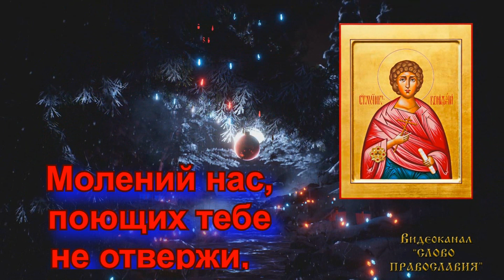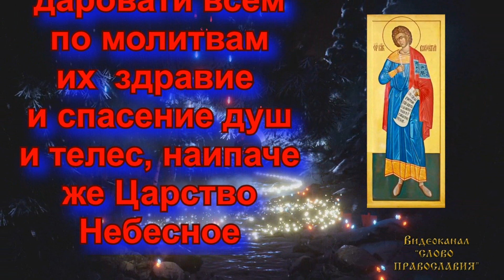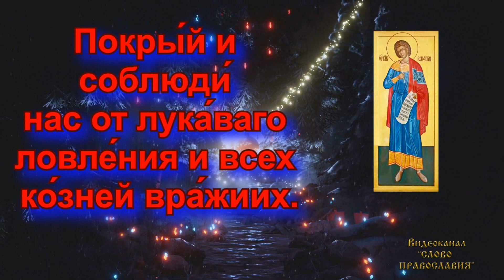1 Января Молитва от пьянства Святому мученику Вонифатию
1 Января   Молитва от пьянства  Святому мученику Вонифатию

Свя­той му­че­ник Во­ни­фа­тий был ра­бом бо­га­той мо­ло­дой рим­лян­ки Агла­и­ды и со­сто­ял с ней в без­за­кон­ном со­жи­тельстве. Но оба они чув­ство­ва­ли угры­зе­ния со­ве­сти и хо­те­ли как-то омыть свой грех. И Гос­подь по­жа­лел их и дал им воз­мож­ность очи­стить гре­хи сво­ей кро­вью и за­кон­чить греш­ную жизнь по­ка­я­ни­ем. Агла­и­да узна­ла, что ес­ли с бла­го­го­ве­ни­ем хра­нить в до­ме мо­щи свя­тых му­че­ни­ков, то их мо­лит­ва­ми лег­че по­лу­чить спа­се­ние, ибо под их бла­го­дат­ным воз­действи­ем ума­ля­ют­ся гре­хи и во­ца­ря­ют­ся доб­ро­де­те­ли. Она сна­ря­ди­ла Во­ни­фа­тия на Во­сток, где в то вре­мя шло же­сто­кое го­не­ние на хри­сти­ан, и про­си­ла при­вез­ти мо­щи ка­ко­го-ли­бо му­че­ни­ка, что­бы он стал их ру­ко­во­ди­те­лем и по­кро­ви­те­лем. Во­ни­фа­тий на про­ща­ние, сме­ясь, спро­сил; «А что, гос­по­жа, ес­ли я не най­ду мо­щей, а сам по­стра­даю за Хри­ста, при­мешь ли ты мое те­ло с че­стью?» Агла­и­да от­нес­лась се­рьез­но к его сло­вам и уко­ри­ла его в том, что он, от­прав­ля­ясь на свя­тое де­ло, поз­во­ля­ет се­бе воль­но­сти. В не­ко­то­рых же вер­си­ях жи­тия свя­то­го со­об­ща­ет­ся, что Агла­и­да, на­про­тив, рас­сме­яв­шись, на­з­ва­ла Во­ни­фа­тия пья­ни­цей и греш­ни­ком. А по­сле, уже се­рьез­но до­ба­ви­ла: «Та­ки­ми ве­ща­ми не шу­тят. Помни, ты со­би­ра­ешь­ся за свя­ты­ми мо­ща­ми, на ко­то­рые мы с то­бою да­же вз­г­ля­нуть не­до­стой­ны». Во­ни­фа­тий за­ду­мал­ся над ее сло­ва­ми и всё вре­мя пу­ти был со­сре­до­то­чен­ным.

Су­ще­ству­ет так­же дру­гое объяс­не­ние, по­че­му свя­той му­че­ник Во­ни­фа­тий счи­та­ет­ся по­кро­ви­те­лем ал­ко­за­ви­си­мых. Де­ло в том, что в этот же день, 1 ян­ва­ря, со­вер­ша­ет­ся па­мять свя­ти­те­ля Во­ни­фа­тия Ми­ло­сти­во­го, еписко­па Фе­рен­тийско­го. Епар­хия у не­го бы­ла бед­ная, епископ не имел на свое про­пи­та­ние ни­ка­ко­го цер­ков­но­го иму­ще­ства кро­ме од­но­го до­хо­да с ви­но­град­ни­ка, при­над­ле­жав­ше­го Церк­ви. Свя­ти­тель не­сколько раз чу­дес­ным об­ра­зом умно­жал ко­ли­че­ство ви­на, при­чем ви­но ис­поль­зо­ва­лось им не для пьян­ства, а на доб­рые це­ли. По­это­му ему и мо­ли­лись для ис­це­ле­ния от гре­ха ви­но­пи­тия. Со вре­ме­нем об­ра­зы двух свя­тых – свя­ти­те­ля и му­че­ни­ка – ста­ли сме­ши­вать­ся, и те­перь оба яв­ля­ют­ся по­кро­ви­те­ля­ми всех, кто име­ет ре­ши­мость пре­одо­леть па­губ­ную за­ви­си­мость.